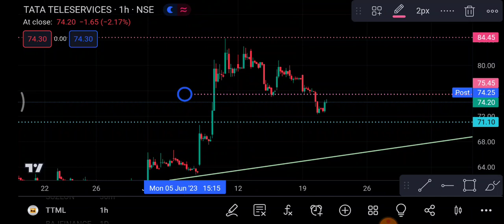TTML Share 21 June | TTML Share latest news | TTML Share price today news